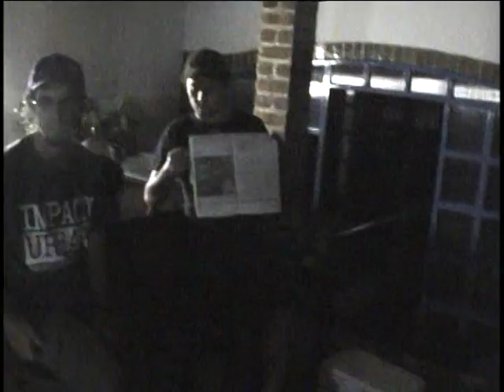SAINT SPIRIT - LIVE IN GOVERNADOR VALADARES/MG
Saint Spirit, durante a Reprise Tour 2008 em Governador Valadares/MG.